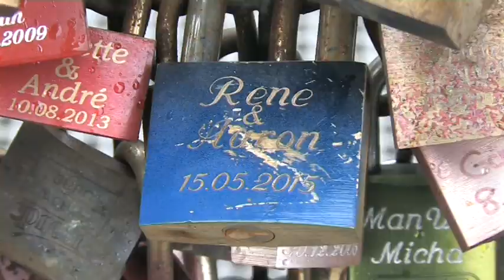Mr Gay World 2016 - Contestant - GERMANY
Get to know the contestants from Mr Gay World 2016!

Found your favorite MR GAY WORLD™?
Go to the online voting page and support him now!